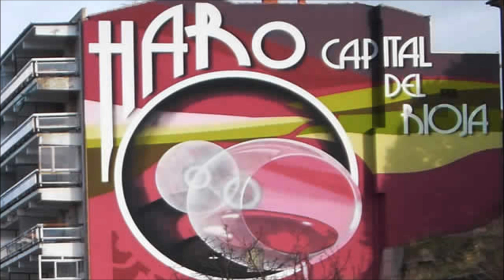La Jota de San Felices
En 1883 Toribio Manzanos y Alejandro la Calle elaboraron  una sainete musical titulado "¡Eh, a Bilibio...! de esa obra fue extraida esta jota popular que con el tiempo fue considerada la Jota de Haro y orgullo ribereño del cantar de los jarreros.

Interpretada por la Banda Municipal de Haro con arreglos de Dionisio Diez Saez, es mostrada aquí con su letra y con las imágenes que identifican más a sus habitantes, su pasión por el vino, tanto para elaborarlo, como para degustarlo, hacen de estas gentes un sentir que solo es posible entender, si no es compartiendo con ellos, momentos como los aquí se muestran.

Haro Capital del Rioja te espera, aquí te dejamos su jota para que te la aprendas, cuando subas a Bilibio a su impresionante Batalla del Vino; y te sientas como un jarrero más entre tanta alegría.